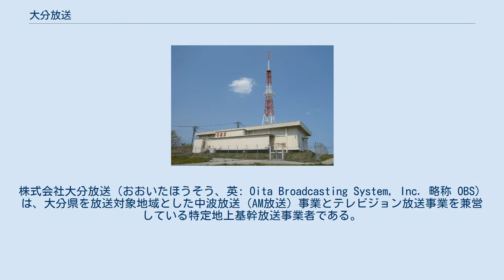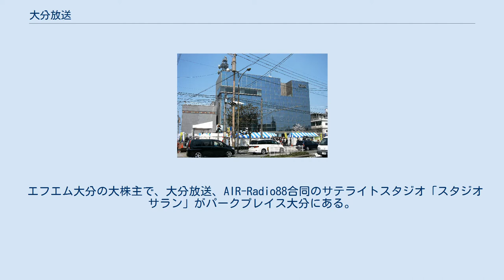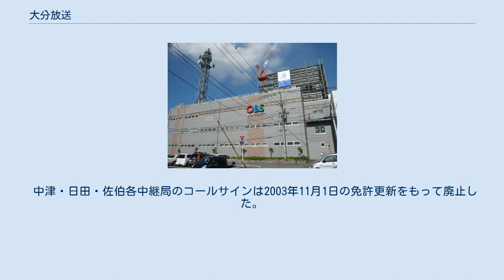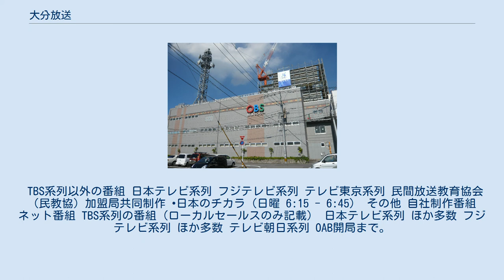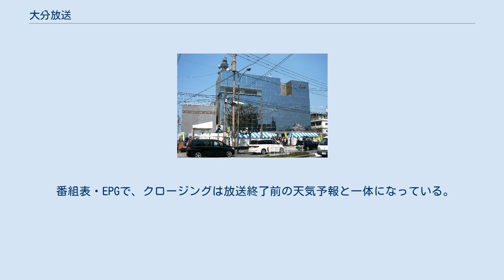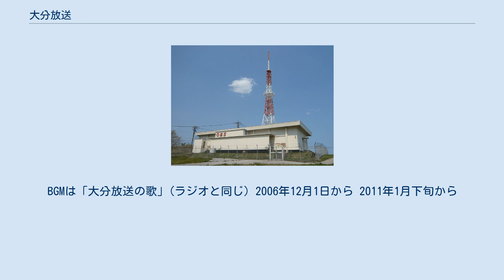大分放送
株式会社大分放送（おおいたほうそう、英: Oita Broadcasting System, Inc. 略称 OBS）は、大分県を放送対象地域とした中波放送（AM放送）事業とテレビジョン放送事業を兼営している特定地上基幹放送事業者である。
 OBS大分放送本社・報道センター棟 ラジオ局のコールサインはJOGF（大分 1098kHz）。
テレビ局のコールサインはJOGF-DTV（大分 22ch）。
テレビはTBS系列。
ラジオはJRN系列とNRN系列のクロスネット局。
毎年2月恒例の「別府大分毎日マラソン大会」は福岡RKB毎日放送との共同制作でTBS系列に全国中継している。
 関係新聞は大分合同新聞だが、朝日新聞とも関係が深く、これは大分朝日放送開局後も変わらない（さらに、大分朝日放送の株主の1つとしても朝日・大分合同の両新聞社が名を連ねている）。
テレビでは1960年より1993年まで朝日新聞ニュース・朝日フラッシュニュースを、ラジオでは1973年より1991年までOBS朝日新聞ニュースを放送していた。
また、代表取締役や役員はTBSテレビの役員出身者が就任する場合が多い。
 RKB毎日放送を基幹局とするJNN九州ブロック局（e-JNN）の一つで、「新 窓をあけて九州」や「世界一の九州が始まる!」などを共同制作しているが、毎日放送（MBS）、山陰放送（BSS）、RSK山陽放送（RSK）、中国放送（RCC）、テレビ山口（tys）、あいテレビ（ITV）、テレビ高知（KUTV）の近畿・中国・四国地方の系列局も加わって「西日本8局共同制作番組」を年2回、毎日放送が幹事局となって制作・放映する。
 エフエム大分の大株主で、大分放送、AIR-Radio88合同のサテライトスタジオ「スタジオサラン」がパークプレイス大分にある。
ここから両放送局共同制作の「もっとあなたと! COLORFUL PALETTE」を放送し、土・日は大分放送担当で放送した。
（番組は終了。） マスコットキャラクターは2010年4月に登場した「まるんちゃん♪」と「もにもにさん」。
 現社屋は1990年代後半から段階的に建て替えられたものである。
2008年に落成した「新社屋（本館）」、2004年に建てられた「デジタルメディアセンター」、1990年代後半に建てられた「報道センター棟」、そして唯一現地に社屋が移転してから建て替えられていない「スタジオ棟」の4つの建物から構成している。
 また新社屋落成に伴って外来者は受付を通らないと社内への立入ができない建物構造になったため、新社屋1階エントランスロビーは一般開放し、映像アーカイブ利用やラジオのメインスタジオである第1スタジオの見学が自由にできるようになった。
出典： 1978年3月31日 1992年3月31日 2003年3月31日 2007年12月よりロゴを変更した。
現行ロゴで3代目となる。
 中津・日田・佐伯各中継局のコールサインは2003年11月1日の免許更新をもって廃止した。
 OBS杵築ラジオ放送所 2021年3月29日時点。
 自社制作番組は太字。
 平日 週末 随時放送 特別番組 自社制作番組 ネット番組 十文字原のアナログ局舎 デジタル放送の設備はNHK局舎に間借りしている JNN系列のリモコンキーID地図 地上デジタルテレビジョン放送開始後のリモコンキーIDは「3」である。
大分県のリモコンキーIDは開局順に割り当てられたため、民放1局目の本局が「3」となった。
TBS系列では、広島中国放送・山口テレビ山口・長崎長崎放送・熊本熊本放送・沖縄琉球放送も「3」が使用される。
 JNN系列のリモコンキーIDは通常、東京TBSテレビ・盛岡IBC岩手放送・金沢北陸放送のアナログ親局と同じ「6」 だが、九州・沖縄地方で「6」は宮崎宮崎放送でしか使用されず、まして大分放送と長崎放送（および中国放送）は「6」だと各局のアナログ親局より大きい数字になっていた。
ただし、大分放送の大分本局の物理22chはTBSテレビの東京本局と同一チャンネルである。
 中部 ここに掲載されていない、大分市内の中継局については「大分市内テレビ中継局」を参照。
 北部 西部 南部 アナログ放...